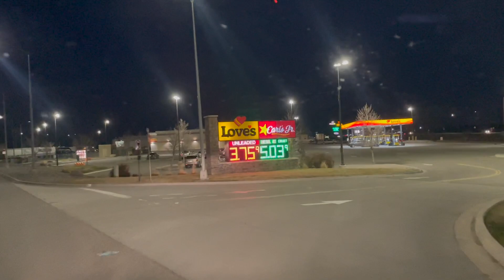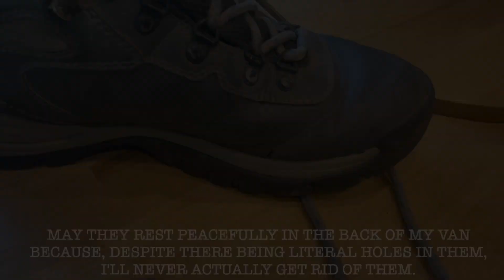Back to where it all began....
Have I mentioned lately how much we LOVE Colorado?  Our journey this week takes us out of Grand Junction and into the mountains.  On the way, I realized I was in a very special area and I stopped to take in the snow covered views of the first place I ever car camped.  We bundled up for another cold week and I kept finding myself a little extra bear aware….

For my favorite dog mom must haves check out our Amazon Storefront on LinkTree

I only share products that I have used and recommend to others.  There were plenty of other products I tried, but only these are the ones I would buy again!

Electrical
ANL Fuse

Cable Entry Gland-Single

4 AWG Wire

Toggle Switches

12v Cigarette Lighter

12v USB Plug

12v Multi Plug Outlet

Lug Set

2/0 Wire

8 AWG WIRE

Hammer Crimp

2/0 Lugs

12v Fuse Block

Master Switch

Puck Lights

Plumbing
Drain Hose Tubing

Quick Connect-Female

Quick Connect-Male

Silencer Kit

Drain Tap

Water Pump

Spigot Connector